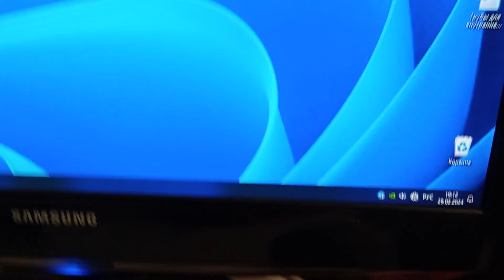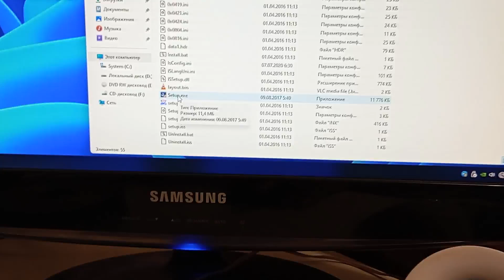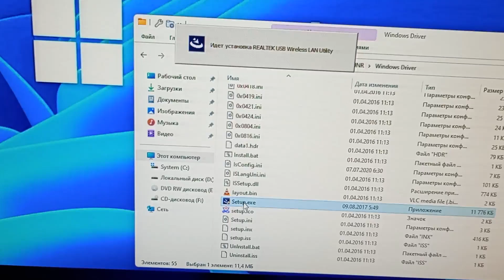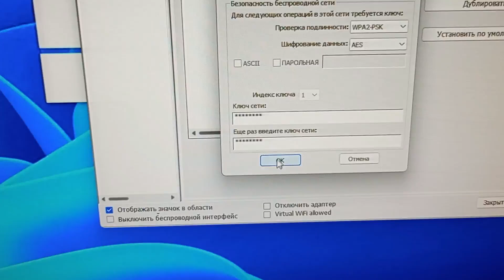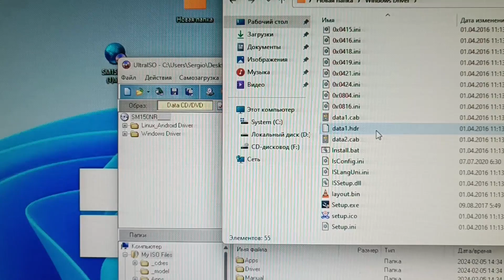Беспроводной Wi-Fi USB адаптер для компьютера/ноутбука и драйвера